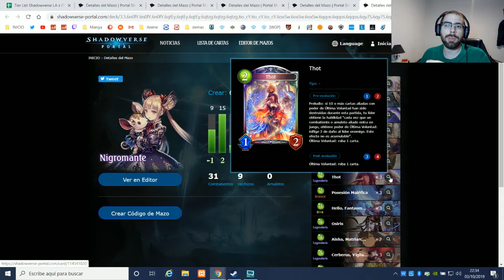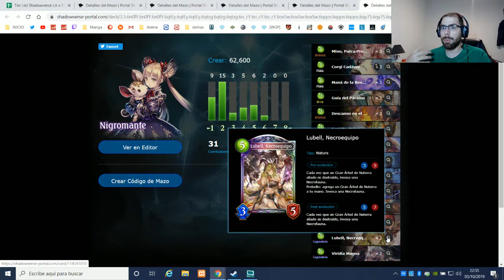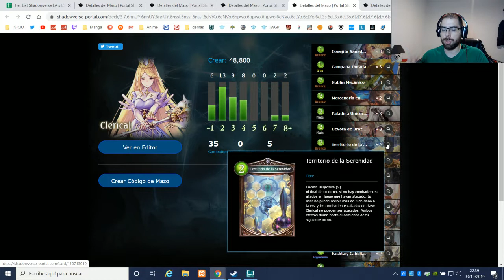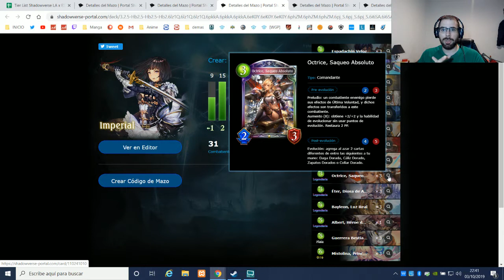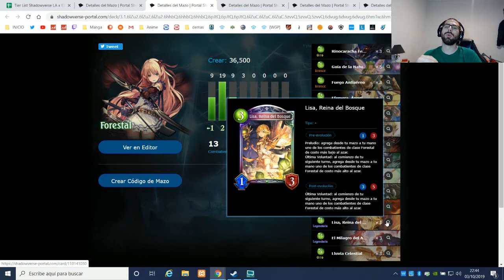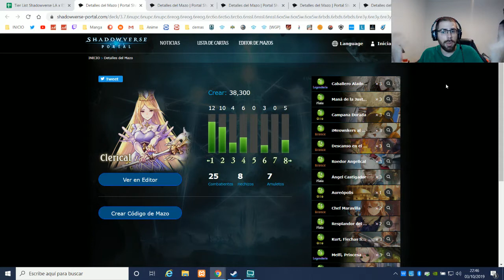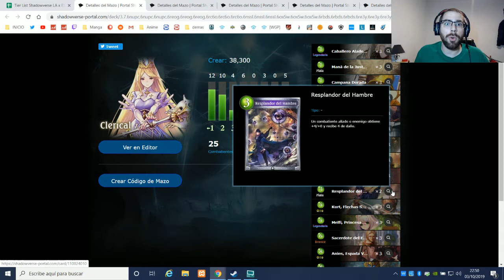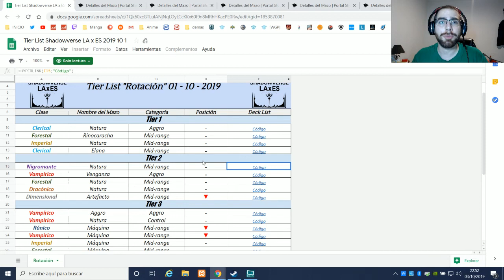Tierlist Rotación | Verdant conflict | Shadowverse en Español